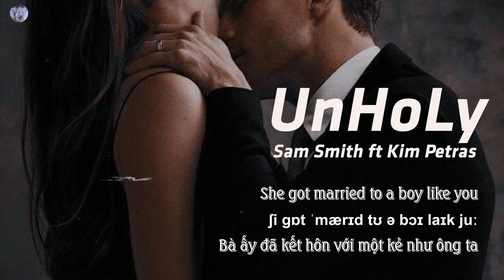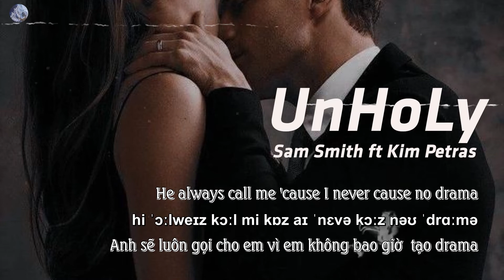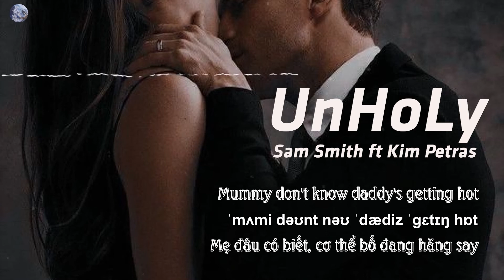[ Vietsub + Lyrics + IPA ] Unholy - Sam Smith ft. Kim Petras